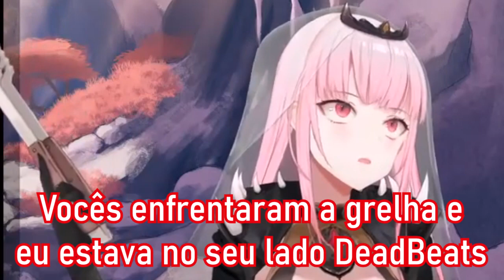Calli fica com medo de sua casa pegar fogo e bebe muito uísque para ter coragem | Hololive EN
VTuber de hoje:
Mori Calliope

Vídeo original:
Mori Calliope

Tags relacionadas:
Vtuber | Vtubers | Hololive | Hololive EN | Hololive ID | Vshojo